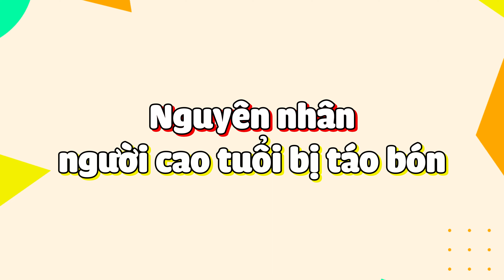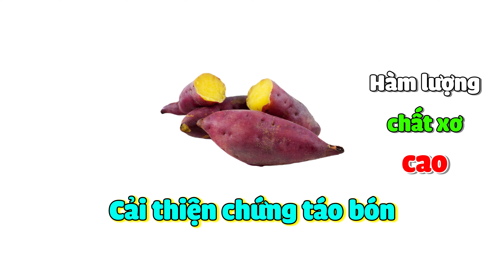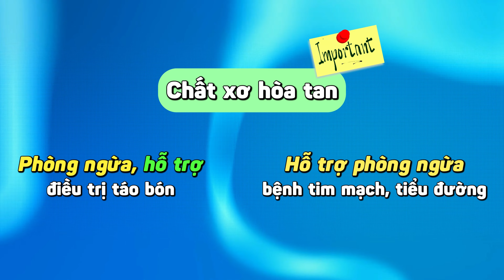Táo bón nên ăn gì? - Cách trị táo bón | Trung tâm tư vấn sức khỏe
Người cao tuổi bị táo bón nguyên nhân do đâu?
Người cao tuổi là đối tượng có nguy cơ mắc chứng táo bón khá cao vì nhiều lý do liên quan đến tuổi tác, sức khỏe, thói quen vận động và chế độ dinh dưỡng. Trong đó, bao gồm những nguyên nhân chính sau đây:
Người cao tuổi thường ít vận động, ít đi lại, gây giảm nhu động ruột, lâu ngày sẽ khiến phân tồn đọng lại ở trực tràng gây táo bón.
Người cao tuổi thường hay chán ăn, ăn không ngon miệng nên ăn ít và không bổ sung đủ lượng chất xơ cần thiết.
Không uống đủ lượng nước mỗi ngày, ngại uống nước để tránh phải đi vệ sinh, đặc biệt là vào ban đêm.
Bản thân hệ tiêu hóa cũng hoạt động kém đi khi tuổi tác càng cao.
Hay do mắc một số bệnh mạn tính có thể gây ra táo bón như đái tháo đường, đột quỵ, bệnh Parkinson, hội chứng ruột kích thích,…
Hoặc do tác dụng phụ của thuốc, một số thuốc có thể khiến bệnh nhân cao tuổi bị táo bón như thuốc an thần, thuốc giảm đau nhóm opioid, thuốc chống co thắt, thuốc trị bệnh Parkinson, thuốc hạ huyết áp, thuốc ho chứa codein, thuốc kháng dị ứng và các thuốc, sản phẩm bổ sung sắt, canxi.
Tình trạng táo bón ở người già tuy không nguy hiểm nhưng cũng không nên chủ quan. Bên cạnh việc dùng thuốc nhuận tràng trong trường hợp táo bón nặng, táo bón kéo dài thì việc bổ sung đầy đủ chất xơ và chất lỏng cũng rất quan trọng để cải thiện chứng táo bón một cách tự nhiên.
Nhu cầu chất xơ khuyến nghị cho người Việt Nam ít nhất là 20 – 25g/người/ngày. Khi ăn các món có chất xơ thì các bạn cần uống nhiều nước hay chất lỏng để giúp đẩy chất xơ qua ruột dễ dàng hơn.
Bên cạnh việc thêm các thực phẩm giàu chất xơ, uống thêm nhiều nước, tăng cường vận động thể chất thường xuyên và rèn thói quen đi đại tiện sau khi ngủ dậy, các bạn có thể tham khảo thêm các sản phẩm hỗ trợ điều trị táo bón như INSOTAC gold bổ sung lợi khuẩn có ích dạng bào tử và các chất xơ hòa tan như mủ trôm, FOS giúp nhuận tràng và cải thiện hệ vi sinh đường ruột.
Các bạn chỉ nên sử dụng các thuốc nhuận tràng khi táo bón nặng, kéo dài mà thôi, còn để sử dụng hàng ngày và có thể sử dụng lâu dài, các bạn nên tham khảo sản phẩm INSOTAC gold này nhé!